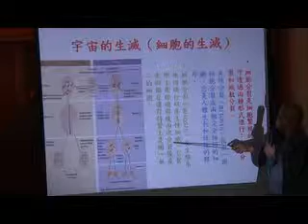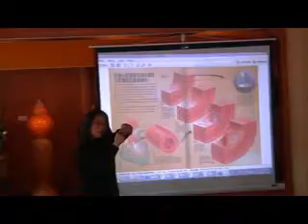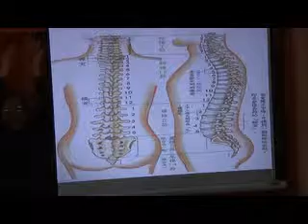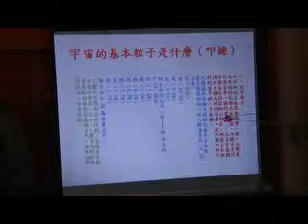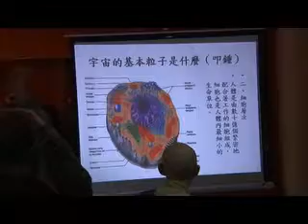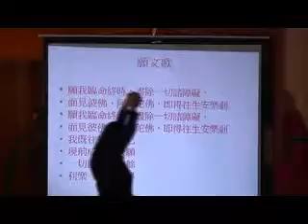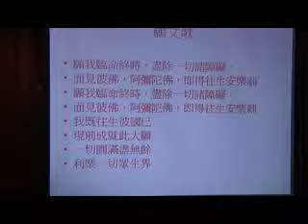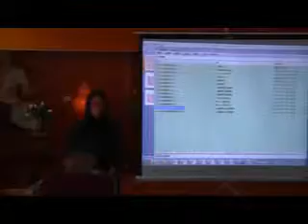國際深心靈教育研究機構 澄清寺50之2法界藏身華嚴經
國際深心靈教育研究機構 澄清寺50之2 法界藏身華嚴經